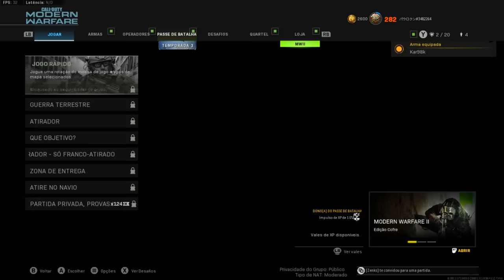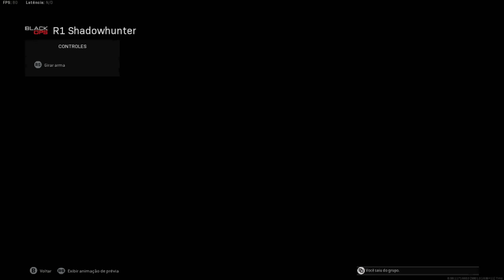quebrei o joguinho pra usar as camuflagens mais top😎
glitch de camuflagem no joguinho bom e quebrado do jeito q elas gostam.

musicas do video:
kavv - now that youre gone
zmeyev - Lagoon
zeeky - Lazy Hands